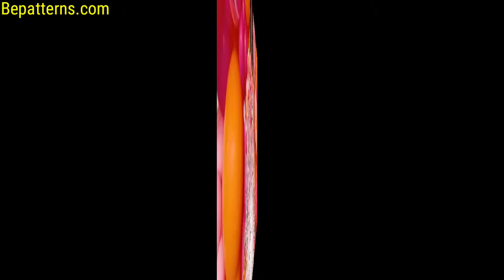STUNNING BIRTHDAY PARTY DECOR IDEAS - DECORACIÓN DE FIESTA DE CUMPLEAÑOS